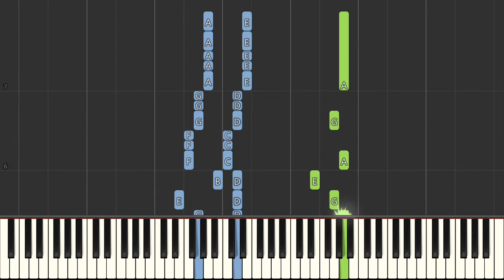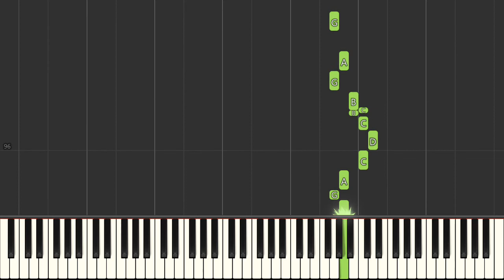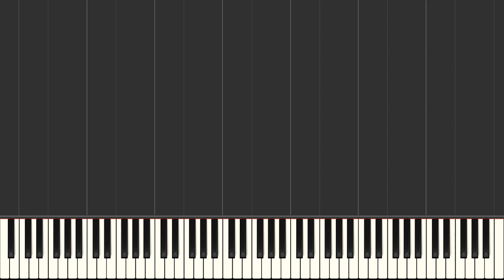Fum, Fum, Fum Mannheim Steamroller [ Easy Piano Tutorial] Synthesia